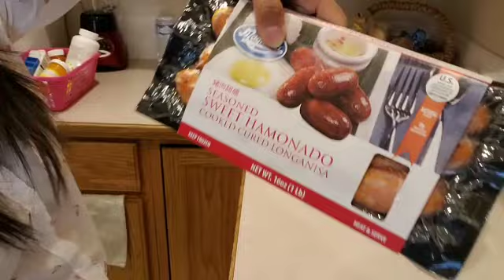Going to grocery